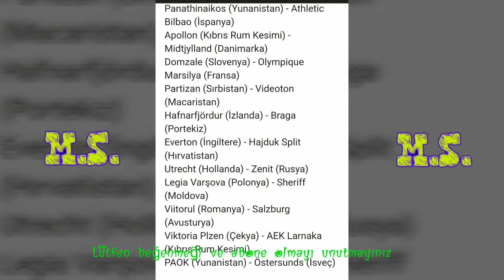Fenerbahçe'nin uefa Europa League'ndeki rakibi belli oldu?